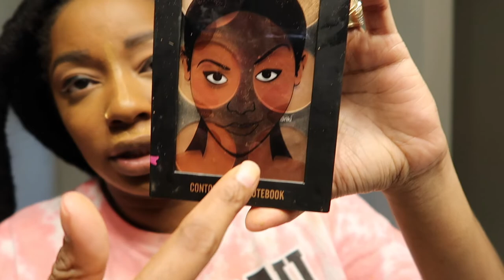GRWM | Affordable Soft Glam Beginner Makeup Tutorial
Happy June.
This is the easiest method I've found for faux locs given that I'm not a hair stylist/braider. Very Simple & easy.

All the items listed in todays vlog are listed in our Amazon Store!

FitMe Foundation
FitMe Concealer
Nars Concealer
Matte Book Eyeshadow (Crayon Case)
Real Technique Makeup Brushes (Amazon)
Révolution Contour Stick
Lashes

190 Belle Terre Blvd. Unit 182

Camera: Canon G7X Mark II
Software: IMovie
Computer: iMac